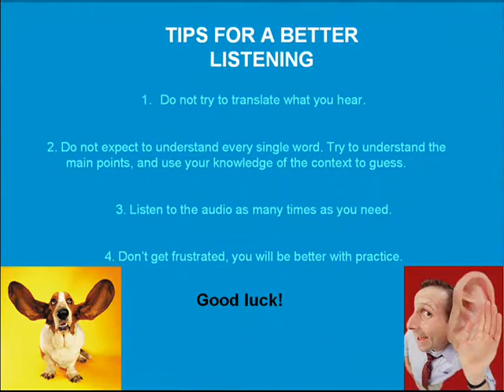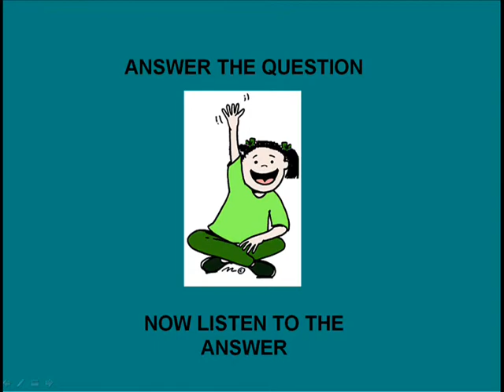Listening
This video will help you to improve your listening skills